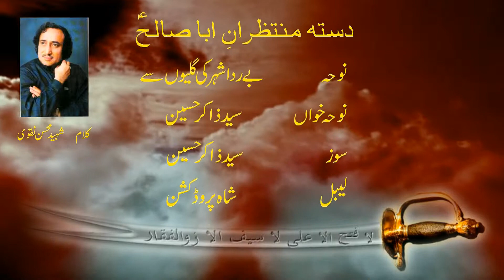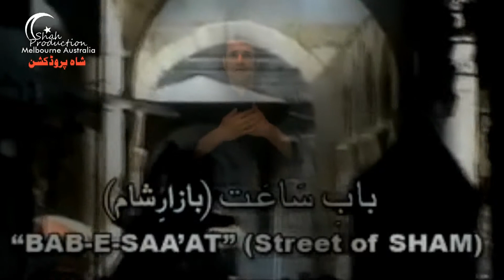2014 noha by syed zakir hussain